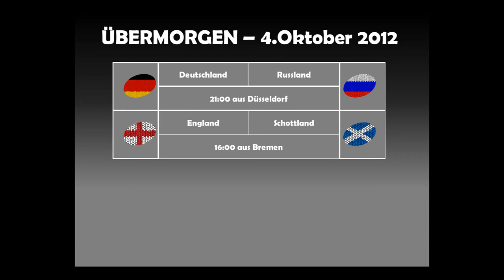Let's football: euroCup 2012 - Play-Off #9-12 - Österreich - Griechenland - 2. Halbzeit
2012